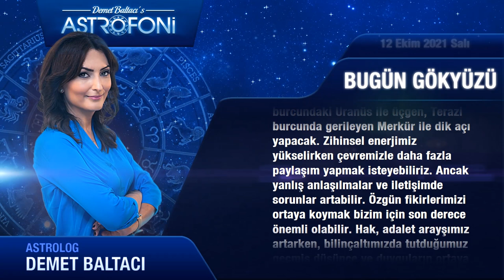Salı, günlük burç yorumları, 12 ekim 2021 tarot astroloji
Günlük Burç Yorumu 12 ekim 2021 salı (Tüm burçlar)
Bugün 12 ekim 2021 salı, günlük burçlar ve astroloji yorumu (günlük burç yorumları)